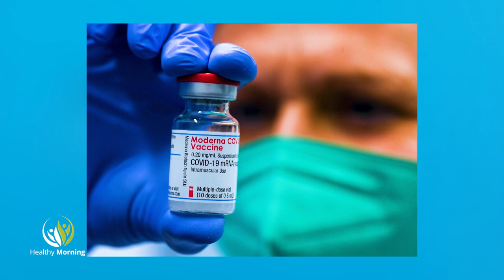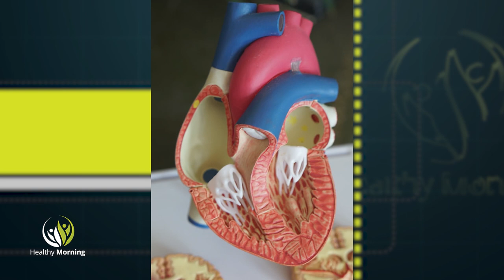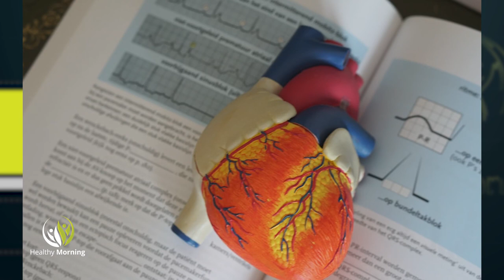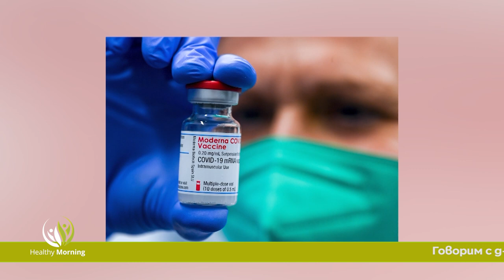Имунитет и кардиология - Healthy Morning (Еп.48)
Във време на пандемия, все повече грижи обръщаме на здравето си. Как да подсилим имунитета си, слабият имунитет ли е основната причина да се разболеем от ковид и трябва ли да са по - внимателни хората с автоимунни заболявания при ваксинация?

Това са все въпроси, чиито отговор ще търсим в студиото на Healthy morning, по единствената здравна телевизия у нас, Code Health TV, с д-р Чавдар Ботев - хематолог.

Как да се грижим за сърцето си и по - уязвими ли са хората с болни сърца, по - голям ли е рискът да се заразят с ковид и кое лечение е ефективно днес, в тази обстановка? Отговор на тези въпроси дава д-р Светлозар Сардовски, кардиолог и собственик на МЦ "Аргомедика", по  Code Health TV.